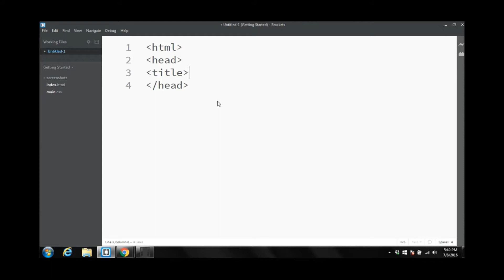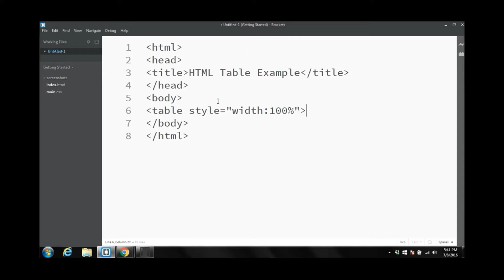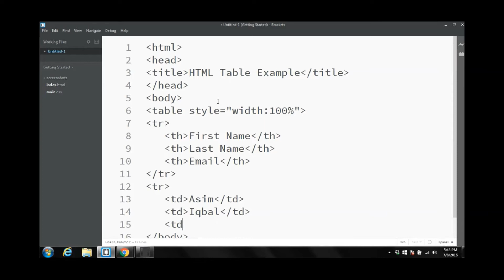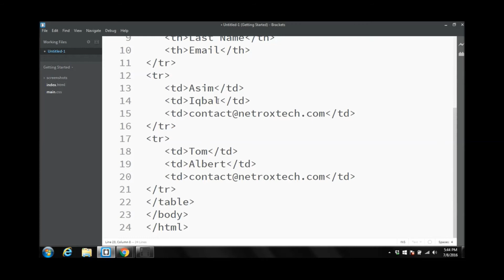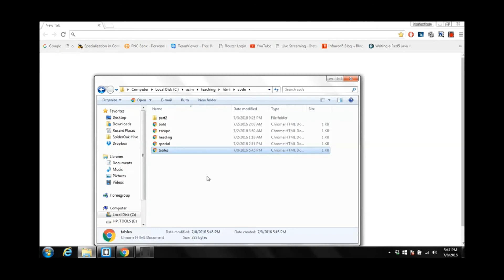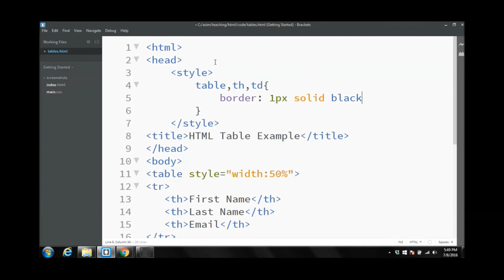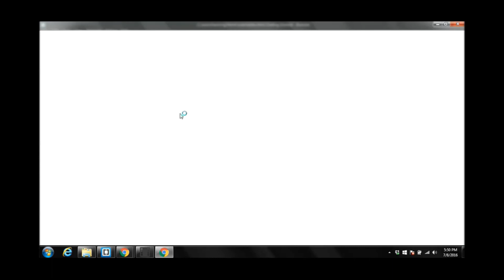Learn To Create Html Tables By Asim Iqbal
Computer Courses